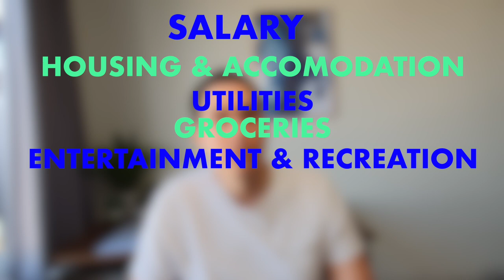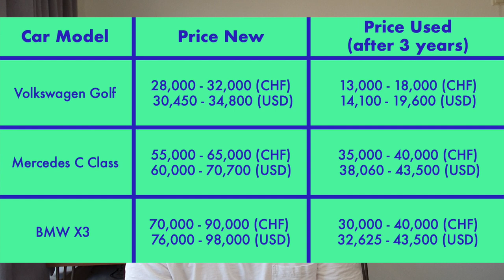Cost of Living Switzerland (Detailed Breakdown)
Switzerland is known for being one of the most expensive countries in the world. But how much do you really need to earn to live comfortably in Switzerland? In this video I breakdown the cost of living in Switzerland by looking at the cost of living in major Swiss cities including Zurich, Geneva and Bern. I have broken down the video into the following nine sections:

0:00 - Intro
1:42 - Salaries in Switzerland
2:40 - Housing/Accommodation Cost
4:25 - Entertainment and Recreation
6:25 - Groceries
7:01 - Healthcare Costs
8:08 - Child Related Costs (schools and daycare)
8:44 - Transportation Expenses
9:40 - Summary (total cost of living)